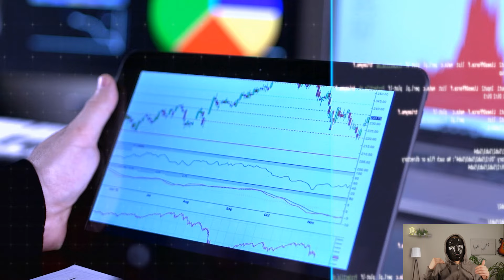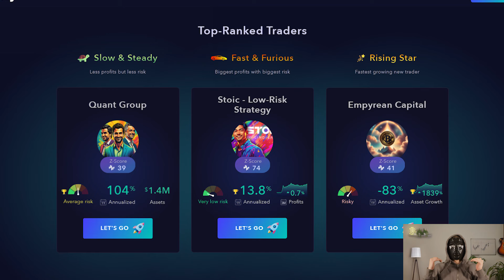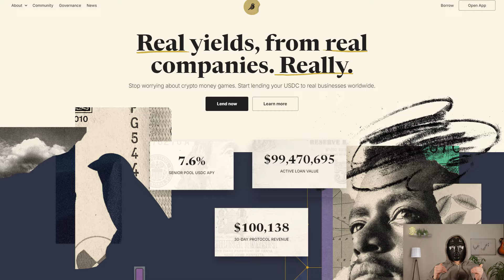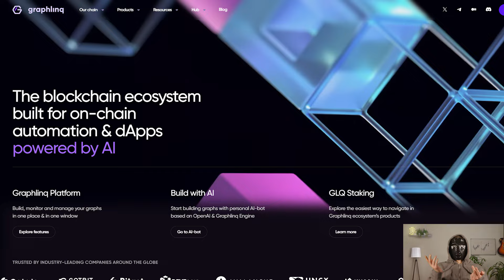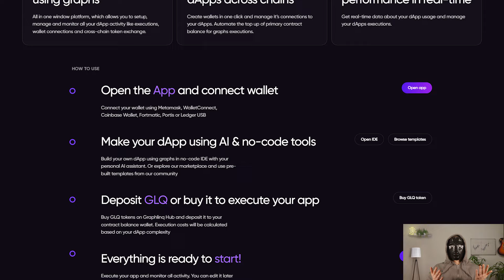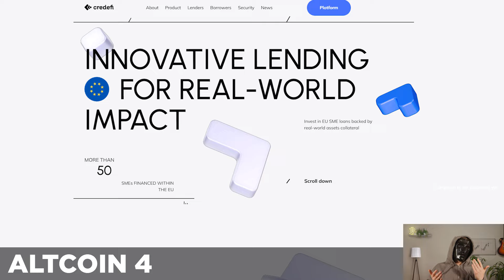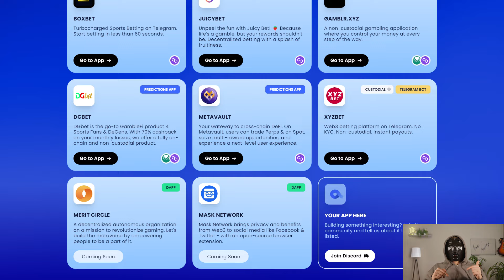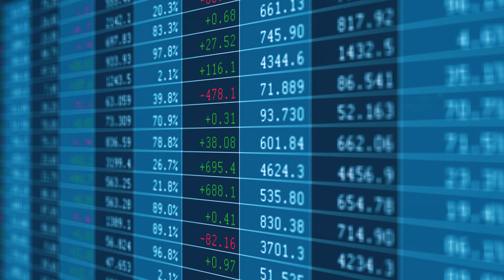Five Best 5 Altcoins You Need To Get RICH This Cycle!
Today I have decided to put together a selection of assets that can bring up to 50x at the peak of the bull market. The main feature of this list of coins will be the fact that they all have a capitalization of less than $200 million. This means that we will be investing early and reaping the rewards of our research within a few months. I promise this video will be super useful, and most importantly, will bring you profit.

00:00 - Intro
00:27 - Altcoin 1
02:18 - Altcoin 2
03:38 - Altcoin 3
05:41 - Altcoin 4
07:02 - Altcoin 5